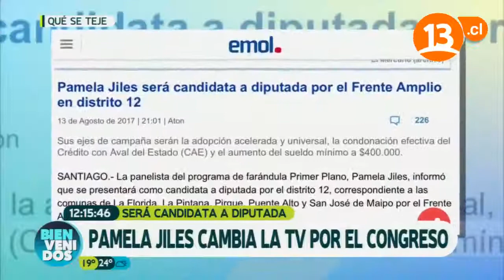Pamela Jiles cambia la TV por el congreso | Bienvenidos